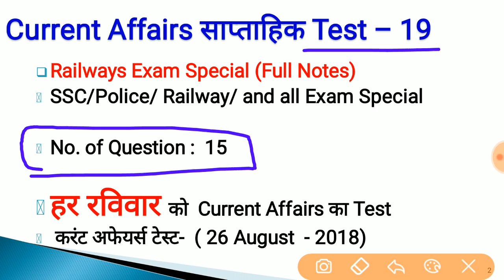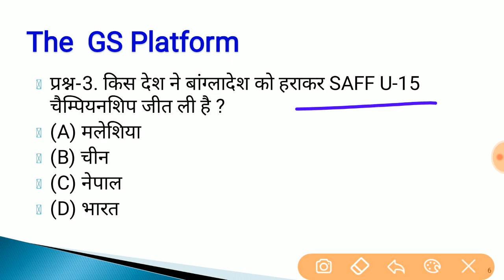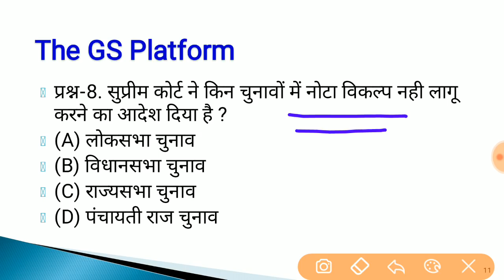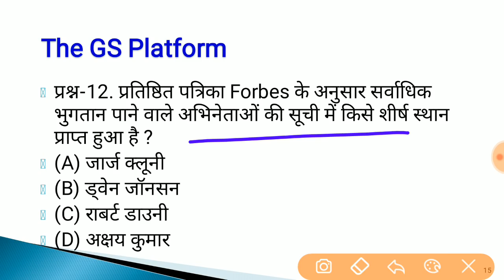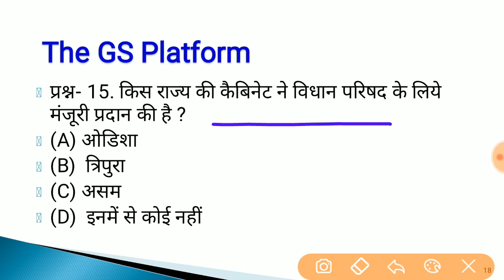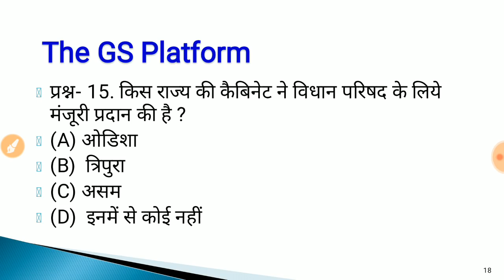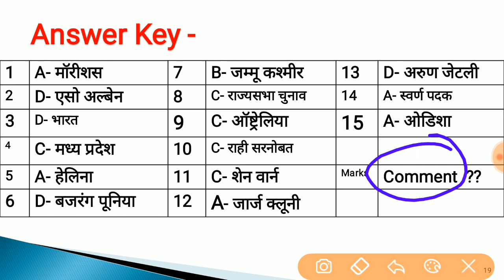Weekly Current Affairs Test-19 || साप्ताहिक करेन्ट अफेयर्स टेस्ट -19